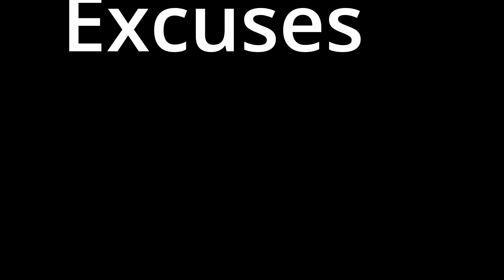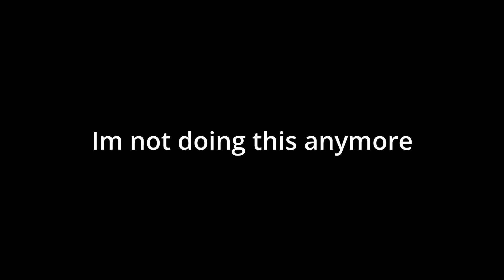This game is horrifying!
Video schedule:
1 video per week (Sunday)
1 Live stream per week + popup streams!